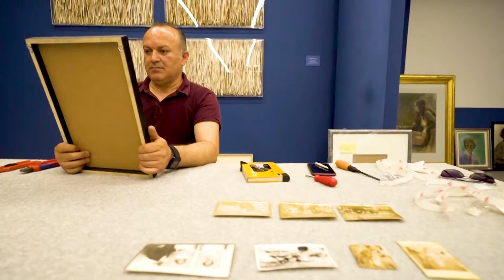Ben-Sen-Onlar: Sanatçı Kadınların Yüzyılı | I-You-They: A Century of Artist Women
"Ben-Sen-Onlar: Sanatçı Kadınların Yüzyılı" sergimizin eve dönüş yolculuğunun başlangıcına bir göz atalım 🧡

📹 Hamit Çakır

Let's look at the beginning of the de-installation process of our "I-You-They: A Century of Artist Women" exhibition.🧡